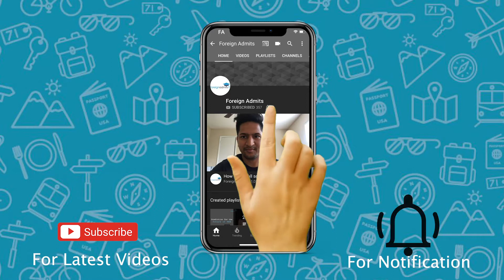How much Salary can one get after an M.S./M.B.A. or after PH.D?|| United States || FAQ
Get a FREE Profile Review from International Mentors Team at ForeignAdmits for an Authentic Guidance After completing M.S./M.B.A. a person can get salary in the range of $55,000 to $85,000 per annum. Of course, the salary structure depends on many factors such as your field of specialization, the university from where you obtain your degree, the geographical area where you get the job and of course on your ability to convince your employers of your caliber.

After completing a Ph.D you can expect a salary of around $85,000 per annum.

We are going to answer the questions on various aspects of studying, working and linking in the United States.

Also, download our one stop App to connect with the mentors from your dream university.

& get a FREE Profile Review & 1 Free Application.